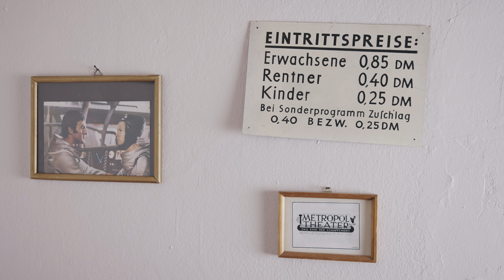Metropol Kino Gera | Teaser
Das METROPOL Kino in Gera blickt auf eine bewegte Geschichte zurück: Der 100-jährige Geburtstag wurde längst gefeiert, das METROPOL hat entsprechend viel miterlebt: einen Krieg, mehrere Umbauten, dann die Wende. In den 1990er Jahren ebbte die Goldgräberstimmung ab, der Vorhang ging zu – bis sich das Geschwisterpaar Caren und Christian Pfeil entschied das traditionsreiche Kino nach 16 Jahren Leerstand 2014 mit einer Zukunftsvision fürs Kino wieder zu eröffnen. Sie sind sich sicher, dass ihr Konzept auch den Corona-Lockdown durchstehen wird.